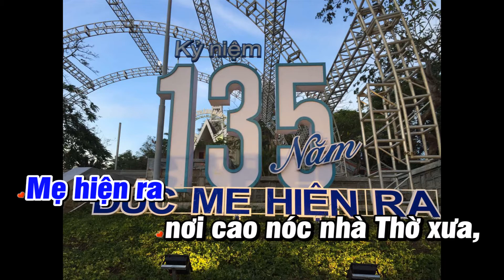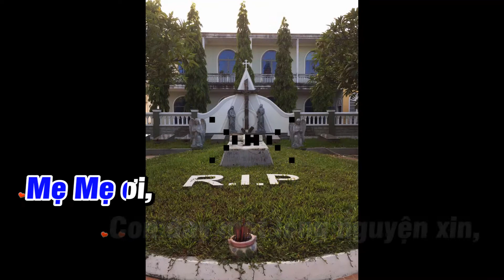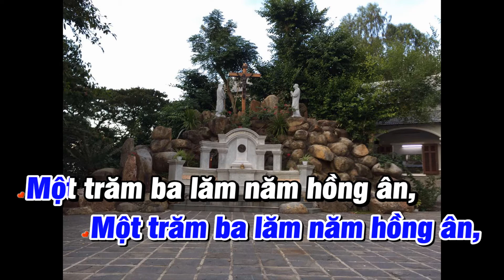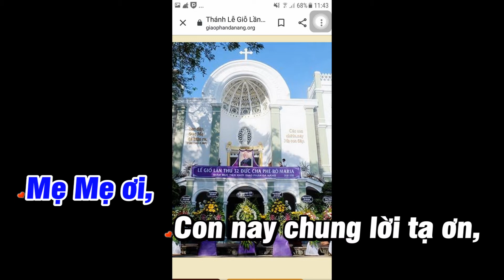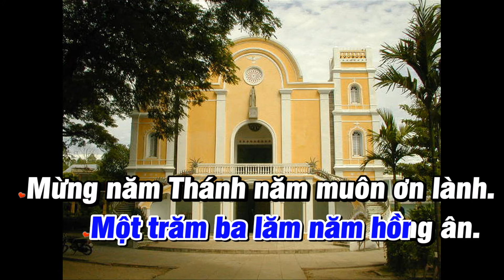KARAOKE - TRÀ KIỆU 135 NĂM HỒNG ÂN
Nhờ lời Đức Mẹ Trà Kiệu chuyển cầu, xin Chúa chúc lành cho gia đình chúng con.

Sáng tác: Lm. Thiên Mĩ Quốc
Trình bày: Nhóm Trái Tim Yêu